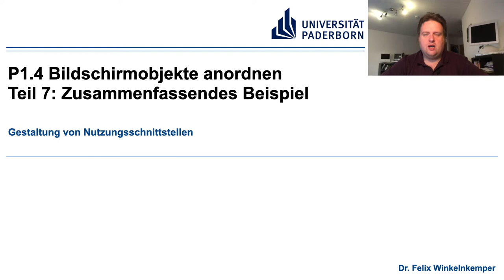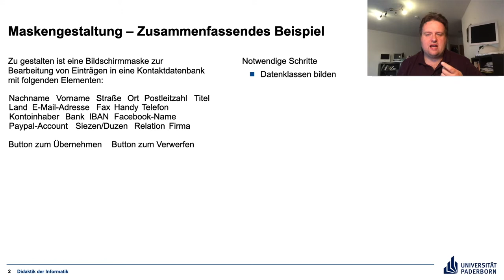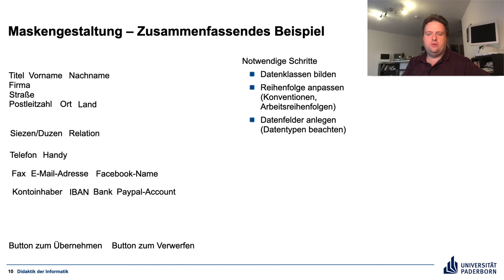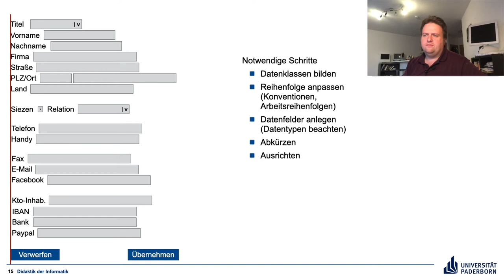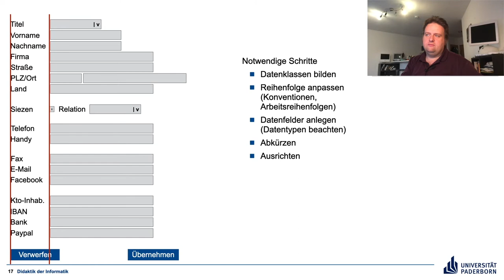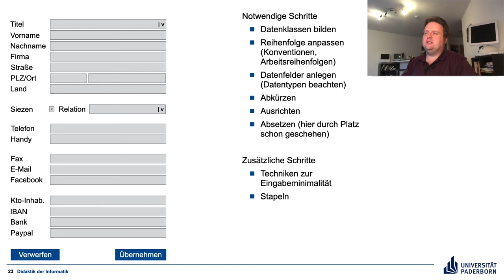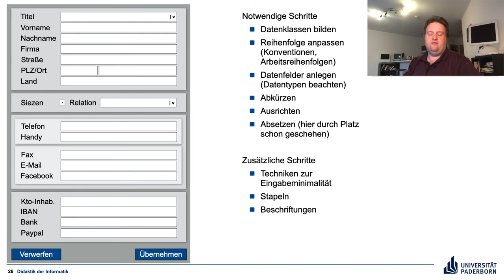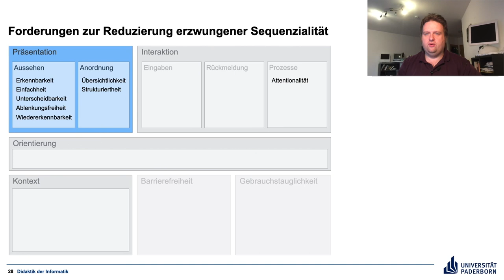P1 4 Teil 7 Zusammenfassendes Beispiel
Abschluss des Themenbereichs Anordnung